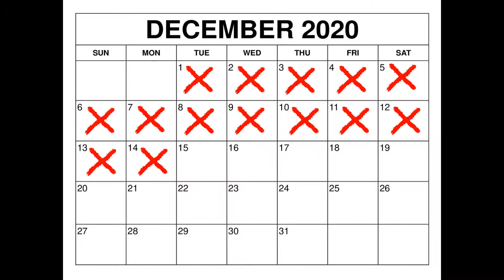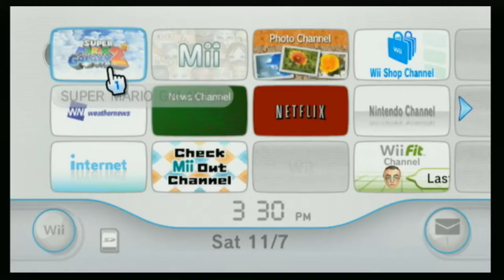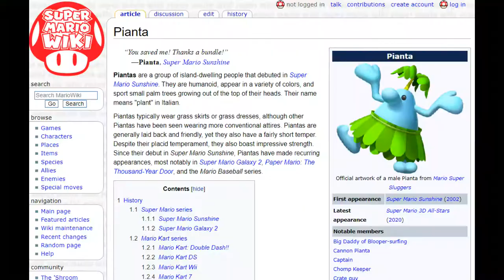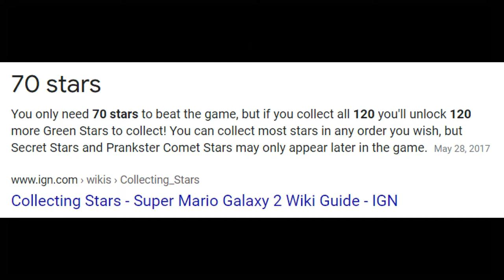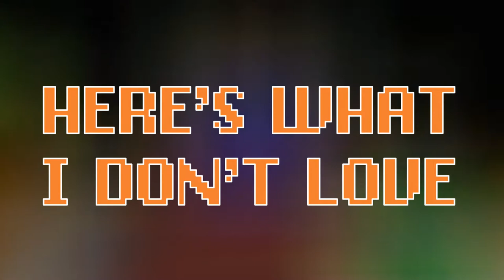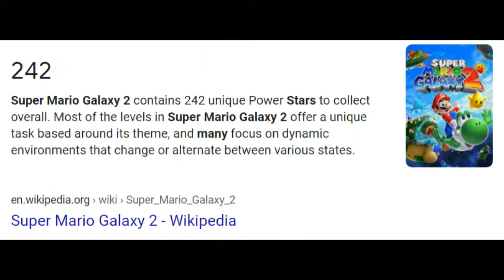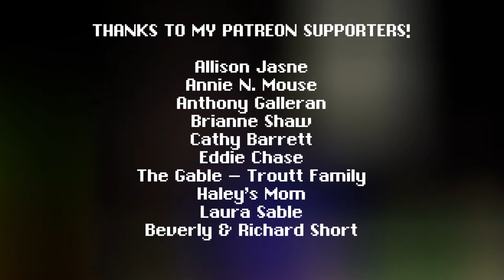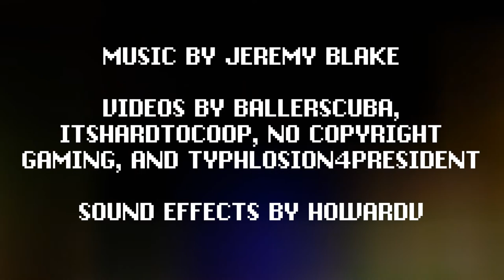I make Mario fans upset in Super Mario Galaxy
I take a look at what is easily one of the top two games in the Super Mario Galaxy franchise. You know the drill, Luigi and Yoshi, helping defeat Bowser, who's kidnapped Princess Peach, it's all pretty standard. But is this truly the all-time classic that Nintendo would have you believe?

Brand New Relic is the monthly series where I tackle the classic video games that I never got a chance to try.

00:00 - Introduction
01:33 - Here's What I Know
02:50 - Here's What Happens
11:15 - Here's What I Love
12:37 - Here's What I Don't Love
14:49 - Here's My Final Thought